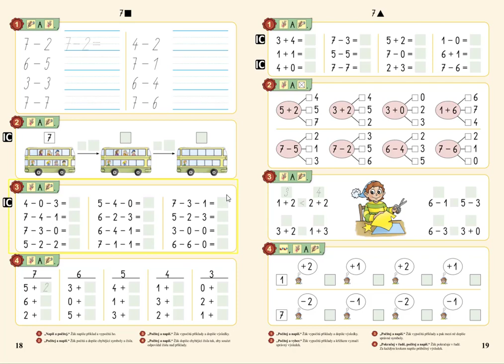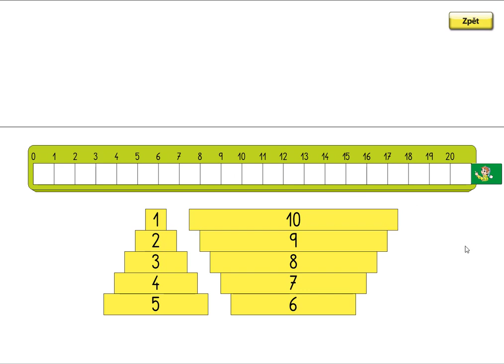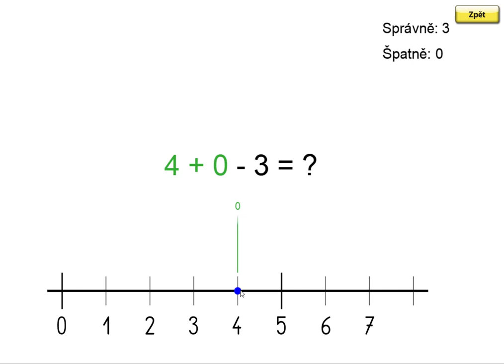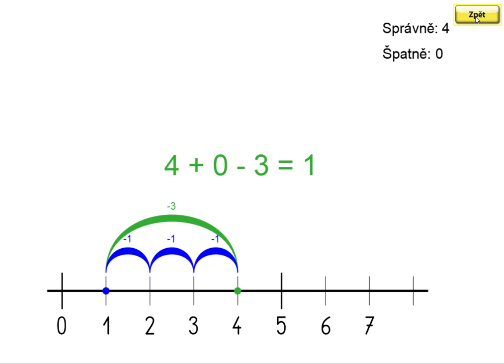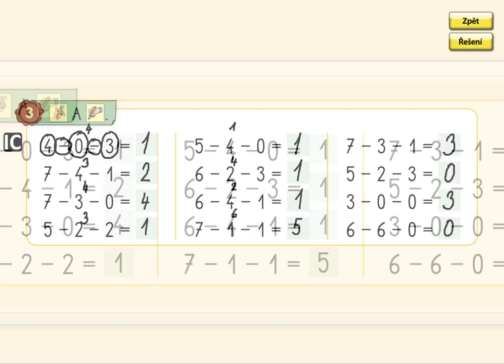Příklady na - v oboru 0 až 7, MATÝSKOVA MATEMATIKA 2. DÍL - POČÍTÁME DO DESETI, str. 18, cv.3